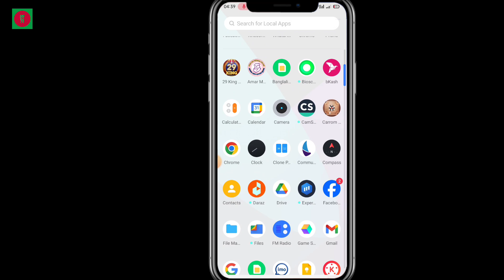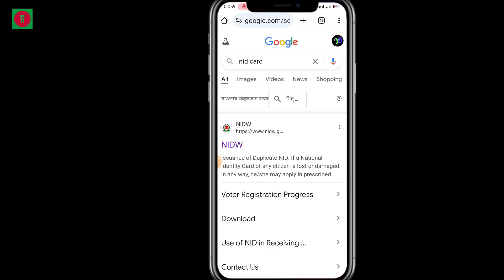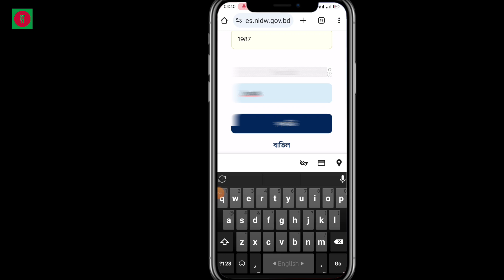Smart card check online bd 2024 | Nid smart card check | Nid smart card কিভাবে বের করব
In this video i explain how to cheak smart card online bd 2023

Produced by: Md Nasir uddin bijoy
Channel: Bijoy Tech71
Video editing: Nasir